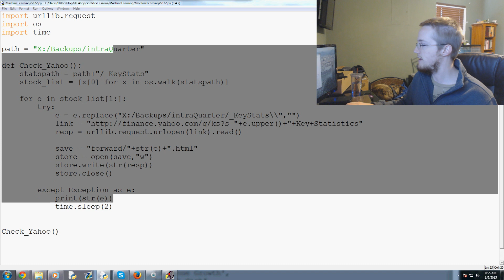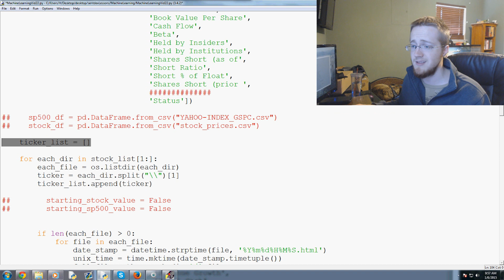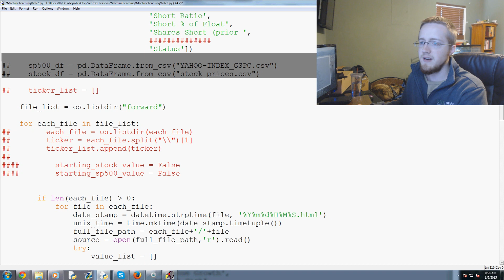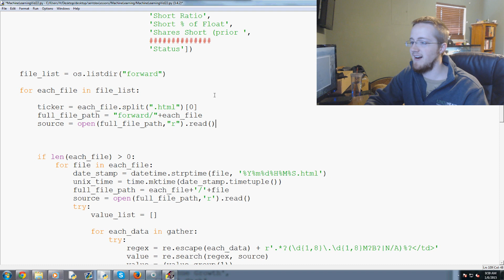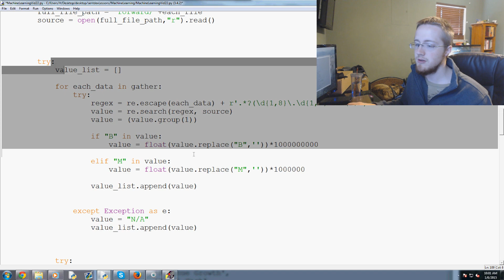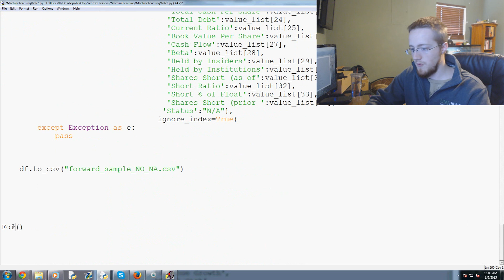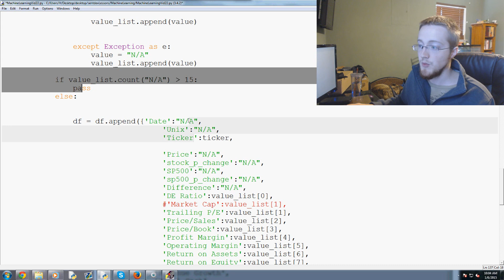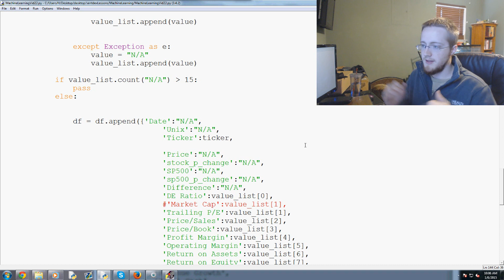Scikit Learn Machine Learning Tutorial for investing with Python p. 22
In this machine learning tutorial video, we cover building our new forward testing data set.